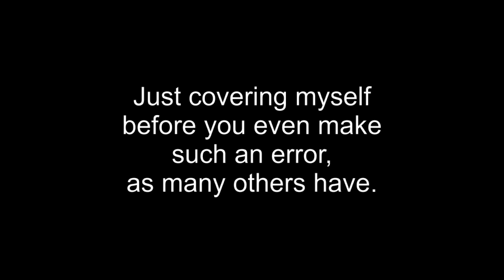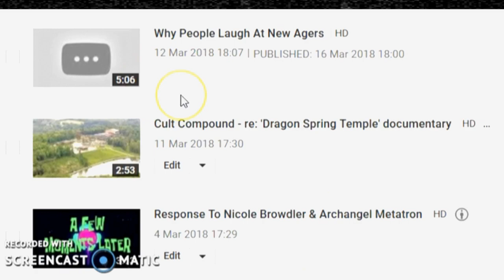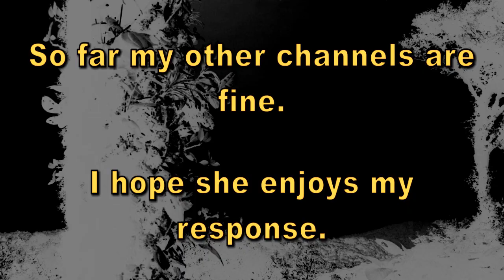The Obvious. [False Copyright Claim March 2018.]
Nicole Bowdler, Nicole Angel AKA Metatron Angel, has made an error, I will be happy to see her back off, she is likely to waste a lot of money finding out that she hasn't a leg to stand on.  All the best, get help.